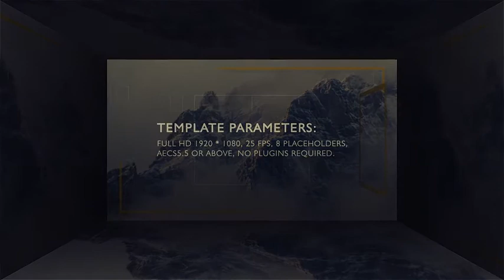The Windows of The Image Space (After Effects template)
Cinematic Look, For the Company, the TVShow, the Love, Any you want use. Drag & Drop, Very Easy to Use.

Full HD 1920 * 1080, 25 FPS, 8 Placeholders(Photo ro Video), AECS5.5 or Above, No Plugins Required, Easy Color Control.